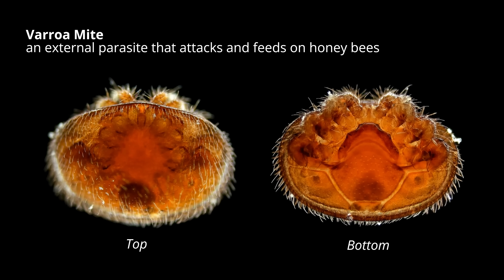Meet The Scientists Racing To Save America's Honey Bees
Texas A&M University is home to the only Apiculture program in Texas and has one of the country's largest honey bee research labs. Dr. Juliana Rangel, professor, and Ph.D. Candidate, Jordan Twombly Ellis '21, are racing to eradicate the varroa mite and save America's honeybee population. Honeybees pollinate a third of the food we consume, and varroa mites are invading the honey bee population by storm. Their mission is to educate the public about honey bees' importance and their vital role in our ecosystem and everyday lives.

This video was originally produced by  @KAMUPublicBroadcasting.